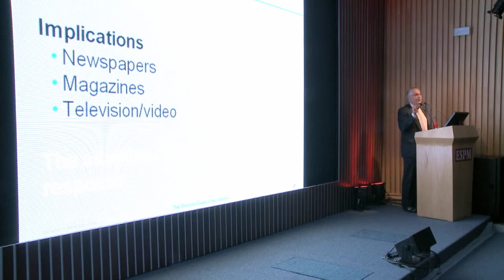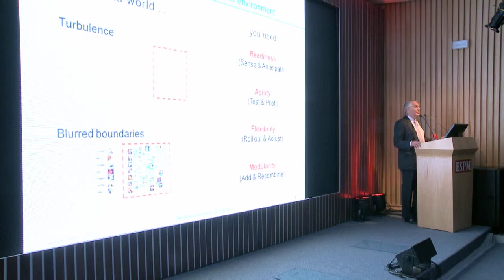Jornalismo: John Rose (Parte 2)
Lançamento do curso de Pós-Graduação ESPM: Jornalismo com ênfase em Direção Editorial

Palestrante: John Rose (Senior Partner and Managing Director, The Boston Consulting Group)

Tema da Palestra: O que está acontecendo no mundo da mídia